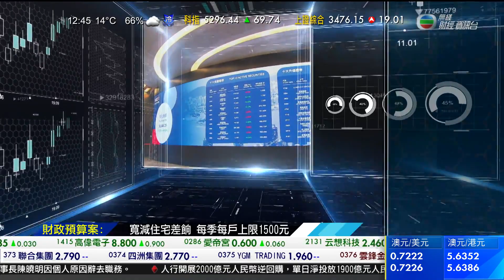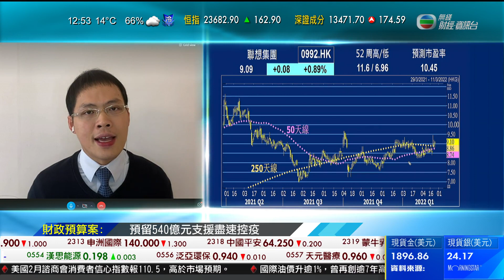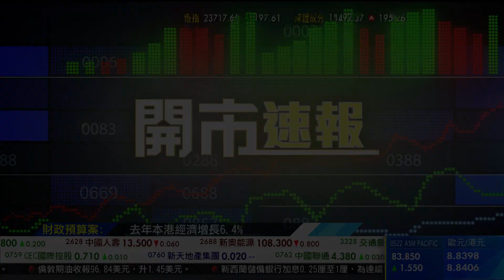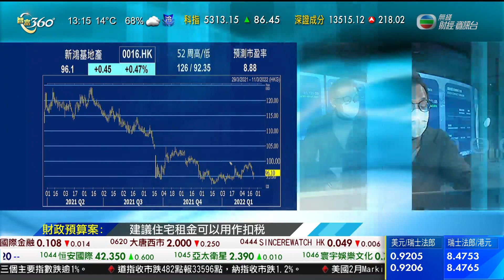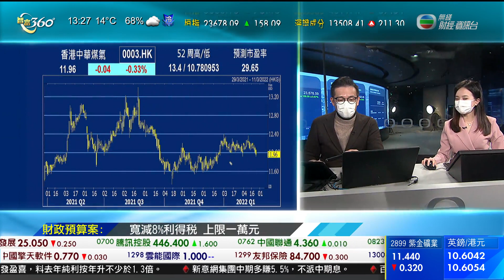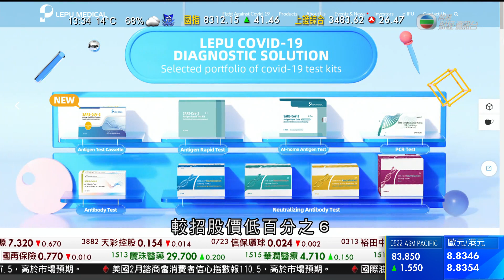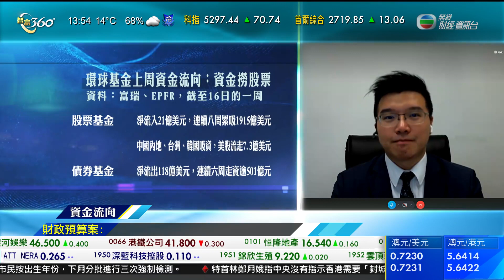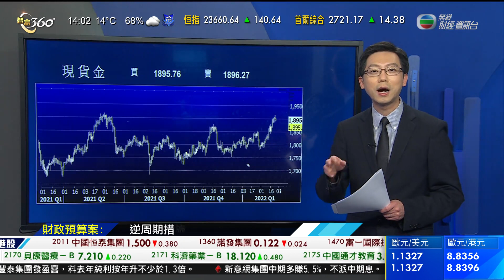TVB 智富360｜2022年02月23日｜銀河娛樂｜地產股｜智富錦囊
銀河娛樂去年虧轉盈，業績好過市場預期。
全年轉賺13億元，對上一個年度蝕約40億元。去年經調整經營現金溢利35億元。淨收益升逾五成，至近197億元。將於四月派發特別股息，每股0.3元。
單計去年第四季，經調整經營現金溢利10億元，按年升百分之三，按季升逾一倍。淨收益按年跌百分之七，按季升一成一。
銀娛去年博彩收益總額升五成，至約173億元。其中貴賓廳升逾一成，至約55億元，中場收入升逾八成。
集團指，去年訪澳旅客人數增加，但仍低於疫情前，隨著電子簽證系統，有望逐步恢復及港澳通關，希望改善趨勢可以延續，對澳門未來充滿信心，但短期疫情仍會影響訪客量及相關收入。集團又表示，已為角逐澳門新博彩牌照做好準備，期望澳門立法會正式批准，完成牌照競投程序。